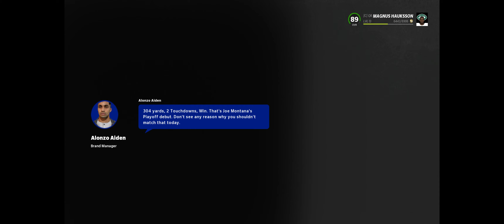Madden NFL 22 Walkthrough Part 10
♛ Socials Links!
★"Please note this is an unofficial video and is not endorse